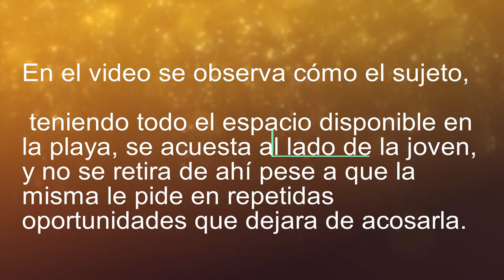ACOSO SEXUAL UN DELITO QUE DEBES DENUNCIAR video filmado en viňa del Mar Chile 🇨🇱) Como DENUNCIAR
¿Cómo define la ley el acoso sexual callejero?HOY EN NOTICIAS
La ley señala que comete acoso sexual el que realiza un acto de significación sexual capaz de provocar una situación objetivamente intimidatoria, hostil o humillante a la víctima, en lugares públicos o de libre acceso público, y sin mediar el consentimiento de la persona afectada.
¿Qué tipo de actos caben en la definición y que sanción se les aplica?
Actos de carácter verbal o ejecutados por medio de gestos. La pena es de multa de una a tres unidades tributarias mensuales.
Conductas consistentes en acercamientos o persecuciones, o actos de exhibicionismo obsceno o de contenido sexual explícito. En cualquiera de estos casos se impondrá la pena de prisión en su grado medio a máximo (21 días a 60 días de prisión) y multa de cinco a diez unidades tributarias mensuales.cuáles son las sanciones por acoso laboral

que se debe implementar en las empresas para evitar el acoso laboral

acoso laboral en colombia

indemnización por acoso laboral

consecuencias legales del acoso laboral

conductas de acoso laboral

demanda por acoso laboral

el acoso laboral es un delitO
No permita el acoso laboral, actúe ahora, conozca sus ..
.no se permite ninguna forma de acoso o abuso físico, sexual ...
Sanciones para el acoso laboral y abuso de poder pueden ...